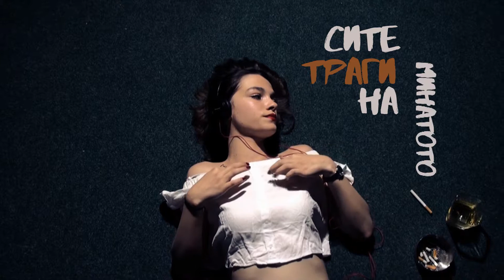Nekoj Drug - Fiction (Director's Cut) | Music Video